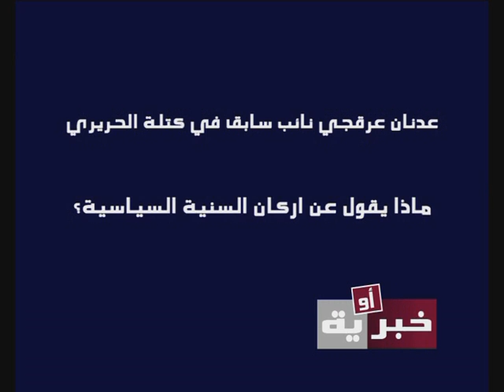نائب في المستقبل "يجن جنونه": ميشال عون معه حق وهذا المفتي أخطأ... وكشف النقاب عن قصة قديمة مؤلمة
الحلقة 11 من برنامج خبر او خبرية